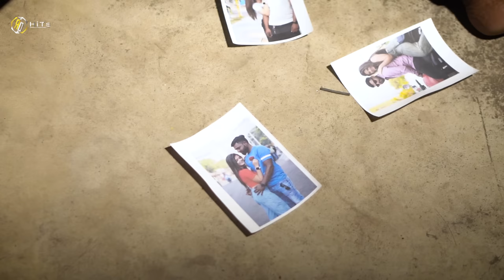Pyar Tumse | Kar Lo Tum Kadar Hamari | Heart Touching Love Story | Salman Ali | New Sad Song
Presenting
Pyarr Tumse |Karlo Tum Kadar Hamari | Heart Touching Love Story | Salman Ali | Sad Song | New Sad Song| Roshni | R D Hits

Song: Pyarr Tumse Mood - Aashiqana Music & Lyrics By: Himesh Reshammiya Singer: Salman Ali Starring : Ishita Chauhan & Parth Featuring: Tiger Pop & Aarya Singh Pyarr Tumse Song Music Programmer: Barzin Contractor Himesh Reshammiya ‘s Team: Suhas Parab, Subhash Parab & Priyesh Vakil Mixed and Mastered: Salman Shaikh at HR Musik Studio Assistant Mixing Engineer: Anudutt Shamain

Video Credit :R D HiTs Team
Cast: Roshni, Dharmendar & Sam